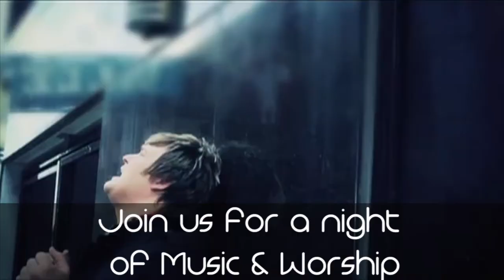Mikeschair Colorado Springs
Join us for a night of music and worship with Mikeschair, Brian
Weaver & Skylar Kaylyn. General Admission tickets are just $15.00
before the show and VIP tickets are $25.00.